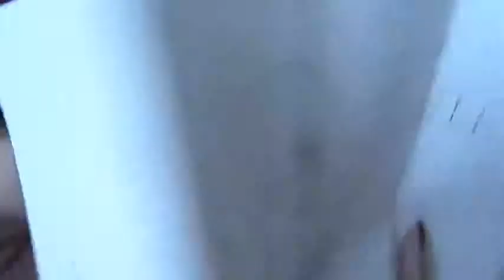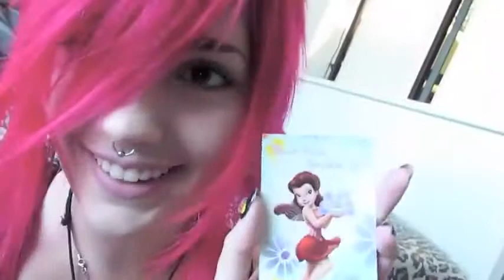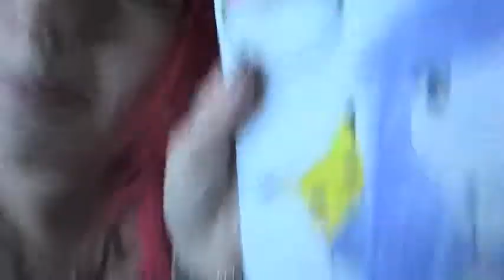PO Box Video Part 3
Ledamonsterbunny, Not me.